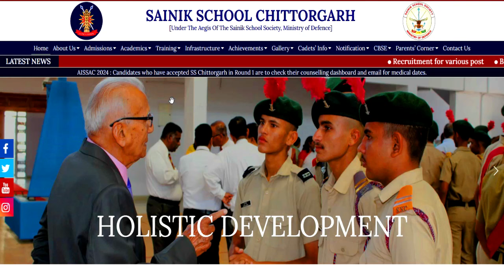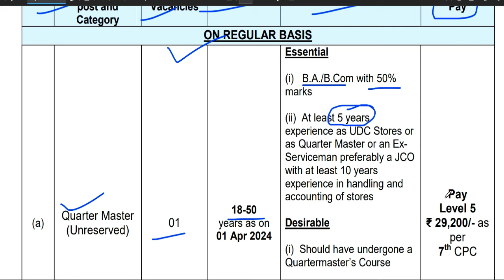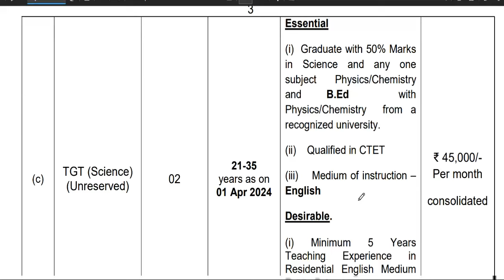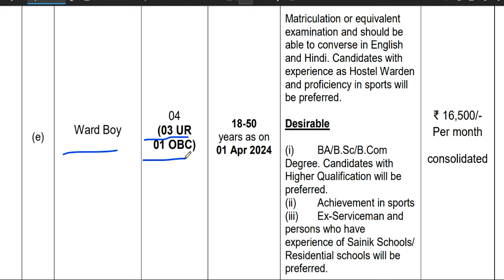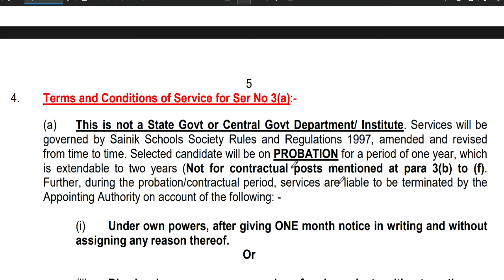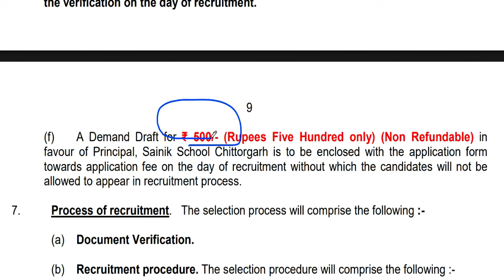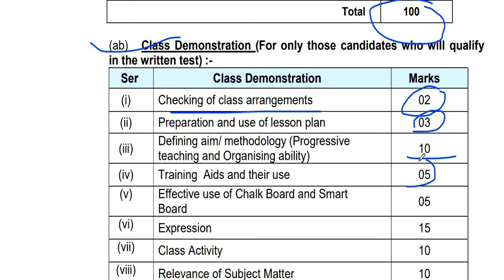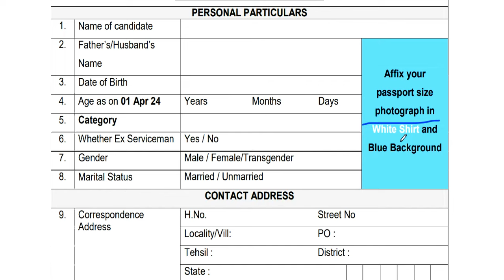SAINIK SCHOOL CHITTORGARH NEW TEACHERS VACANCY 2024 | SALARY-45000+FREE RESIDENCE AND FOOD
SAINIK SCHOOL CHITTORGARH NEW TEACHERS VACANCY 2024 | SALARY-45000+FREE RESIDENCE AND FOODSAINIK SCHOOL CHITTORGARH NEW TEACHERS VACANCY 2024 | SALARY-45000 | APPLY FROM ALL STATE